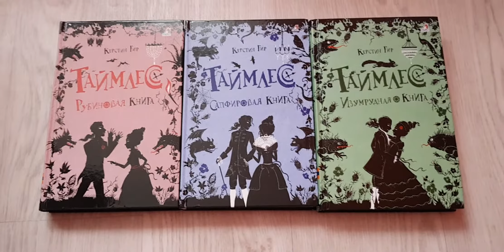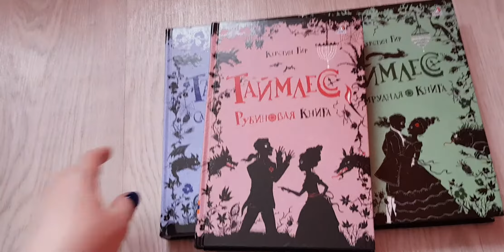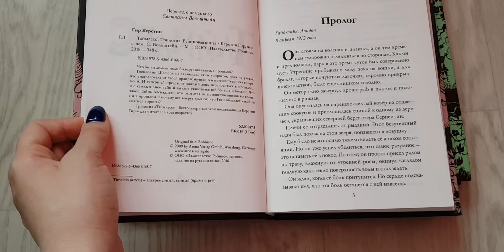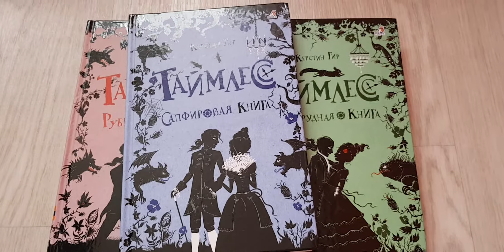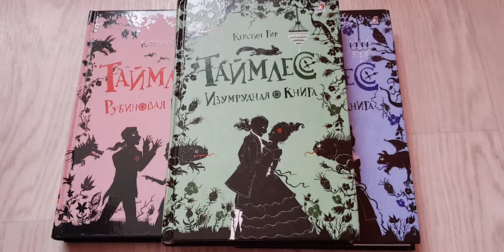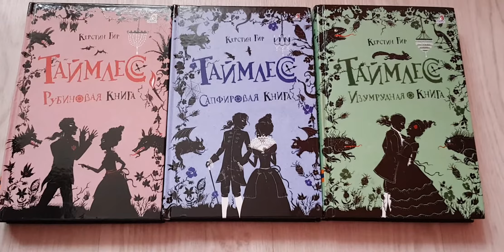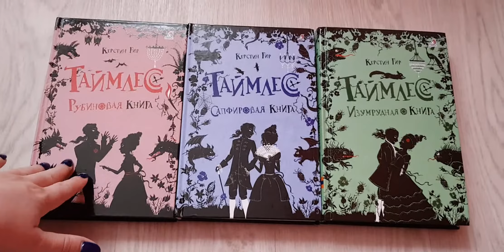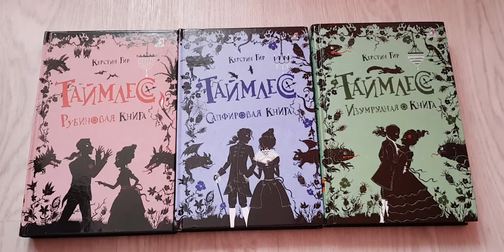Мои книги Таймлесс (Керстин Гир) + отзыв